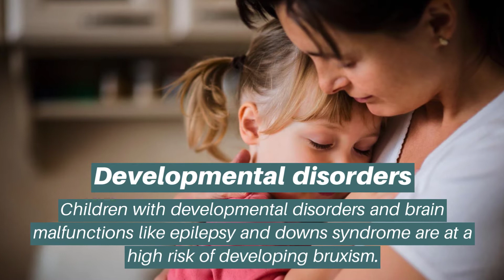Why Does my Baby Grinds Teeth While Sleeping!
Do you get startled when you hear a gritting and screeching sound as horrible as fingernails scratching a blackboard? The first time you hear this noise in your kid’s bedroom makes you wonder what is going on in there and raises concern. It’s simply astounding that such a small person can make so much noise and not wake up. If you commonly find your little one doing this, then your child must be grinding his teeth while sleeping.
What is teeth grinding?
Teeth grinding, also called Bruxism refers to the grinding of teeth and clenching of jaws. It happens mostly in sleep and in some children suffering from stress. It is common in children under 11 and does not cause any immediate harm to your little one. However, when it causes severe tooth pain or your child faces trouble in sleeping, it is a cause of concern.
Common Reasons Why Baby Grinds Teeth While Sleeping
Grinding of teeth is common in children. However, there are physical, physiological, and psychological factors due to which babies grind their teeth in sleep.
1} Learning Process
Grinding of teeth may be a new learning process which makes them explore what their new teeth feels and sounds like. As a child, at a young age having teeth is a new feeling. Children outgrow this habit very soon and grinding of teeth disappears.

2} Response to growth and development
Baby grinding teeth may just be a natural phenomenon. Grinding can also be due to response to development and only time can help overcome it. Once the permanent teeth start erupting, children automatically stop grinding their teeth.

3} Stress and anxiety
Often, grinding of the teeth can be due to factors like stress and anxiety. Stress induces the excess production of adrenaline hormones. Children suffering from bruxism have high concentration of the adrenaline hormone in their urine. Children dealing with stress and anxiety often resort to bruxism or grinding of teeth.

4} Imperfect positioning of teeth
Improper alignment of upper and lower teeth when jaws remain closed can promote teeth grinding. Hence, when your baby is sleeping he loses control of his mouth and begins grinding his teeth.

5} Poor oral hygiene
Poor oral hygiene is one of the most common causes of teeth grinding. Gum inflammation can cause grinding of teeth especially in children who do not brush their teeth regularly and maintain poor oral hygiene.
6} Anti-depressant medications
The number of children taking anti-depressant medications are on the rise in the modern times. Due to this, children suffer from many side effects one among them is bruxism. If you notice any signs of bruxism, it is advisable to consult your doctor and change to an alternative medication.

7} Stomach acid reflux
This is the most ignored cause of bruxism or teeth grinding in children. Stomach acid reflux into the oesophagus is another major reason why children grind their teeth in sleep.

8} Developmental disorders
Children with developmental disorders and brain malfunctions like epilepsy and downs syndrome are at a high risk of developing bruxism. In such cases, children are recommended to take botulism injections or given night time mouth pieces to calm down facial muscles and reduce grinding.

9} Nutritional deficiencies
Nutritional deficiencies and dehydration is often linked to teeth grinding in children. Calcium and magnesium deficiencies are the most common causes of bruxism. Hence, it is important to make sure your child has a healthy diet and consume plenty of water.

10} Hyperactivity disorder
Medically there is an association between attention deficit hyperactivity disorder (ADHD) and bruxism. Hyperactivity is the common cause of teeth grinding in children.
Prevention and treatment of teeth grinding
Some of the common symptoms of bruxism in children include jaw pain, teeth pain, ear pain, and headaches. Normally children outgrow this habit, hence they do not require any treatment. However if the signs continue for longer than usual or if there are underlying medical issues that cause teeth grinding, then it must be given immediate attention.
In most cases, there are no major causes to bruxism and this troublesome phase passes out soon. Pay attention to your little one’s growth and development to understand what he is going through. Understand the not-to-worry and alarming signs to ensure that your little one gets help when needed. Most importantly, support your child in this passing phase and not question your child about. Your little one is still exploring his new world, and there is lot left for him to feel and understand.